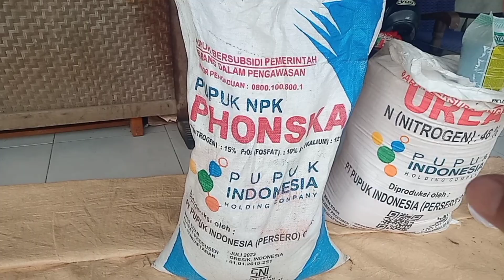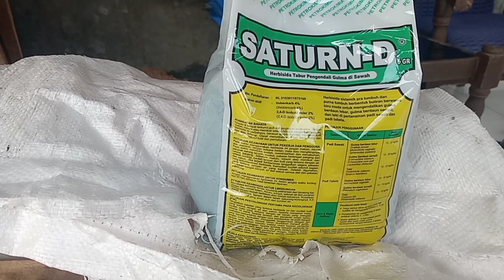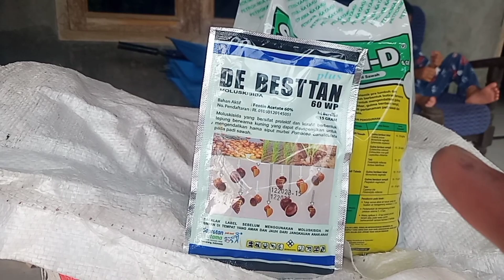MAU TAHU?CARA PEMUPUKAN PERTAMA PADI PEMUPUKAN PADI # PUPUK PADI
Cara pemupukan pertama padi,untuk melakukan pemupukan padi yang baik dan benar menurut saya yaitu umur 6-10 hst.jenis pupuk yang saya gunakan yaitu,urea dan phonska.karna di jenis pupuk ini terdapat unsur"yang penting untuk tanaman padi.untuk dosis bisa kita gunakan secukupnya saja sesuai kebutuhan lahan yang kita miliki.
azel Oppo channel
cara pemupukan pertama padi
pemupukan pertama padi
pupuk padi
Abel pemupukan padi sawah
Pemupukan padi urea dan Phonska
Dosis pupuk NPK Phonska untuk padi sawah
Dosis ZA untuk padi
Rekomendasi penumpukan padi sawah